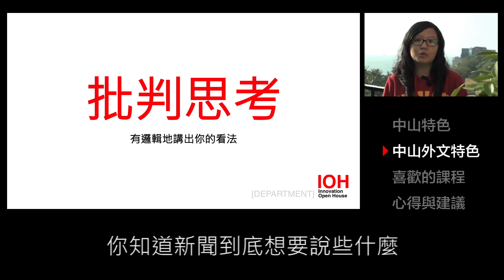[1分鐘精華篇] 中山大學｜外國語文學系 | 黃詠恩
【 IOH 講座上架】中山外文系：以山海胸襟，朝世界探險！
你以為外文系只是在鑽研外國文學和翻譯嗎？快來看看詠恩分享她在中山外文系有趣的修課經驗，且看她在寫作課中如何跟同學交流、切磋彼此的小說創作，在課堂上又如何透過演戲、民謠，重新演繹浪漫時期的文學作品！此外，對語言教學懷抱熱忱的她，不只將在講座中提及如何申請師培生相關獎學金的資訊，更會分享自己參與 AISEC 國際經濟商管學生會、並前往吉爾吉斯擔任教育志工的海外經驗！詠恩想告訴大家：大學宛如一座遊樂場，充滿無數難得、好玩的機會，所以別怕自己會忙不過來，有興趣就衝一發吧！放膽挑戰自我，大步向夢想邁進。